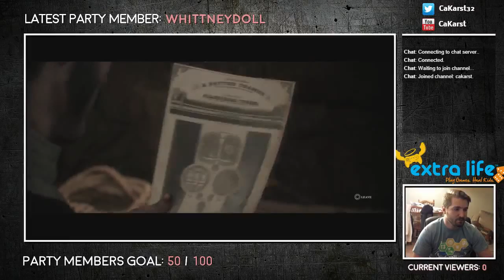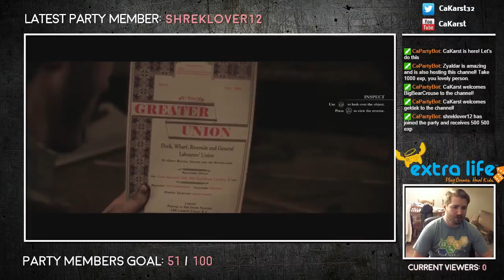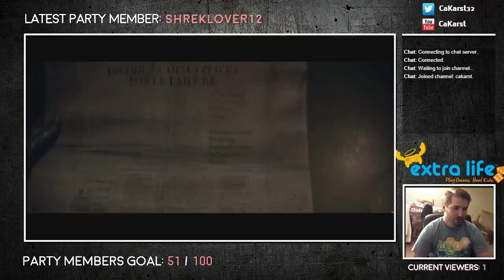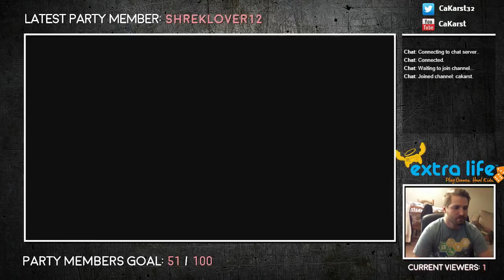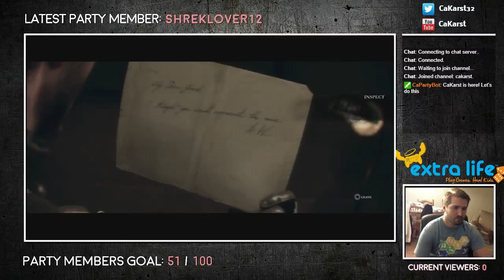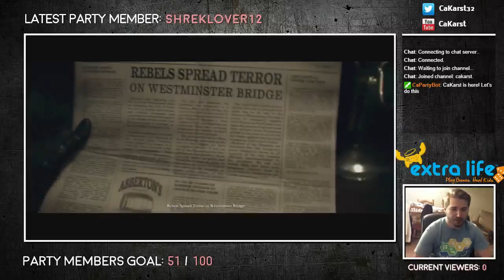[No One Gets Me!] The Order: 1886, Part 3